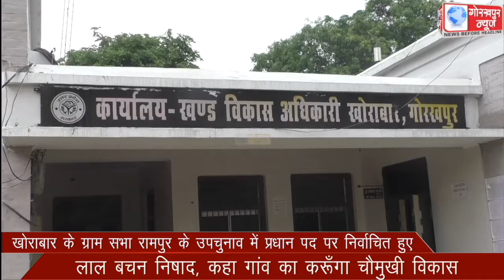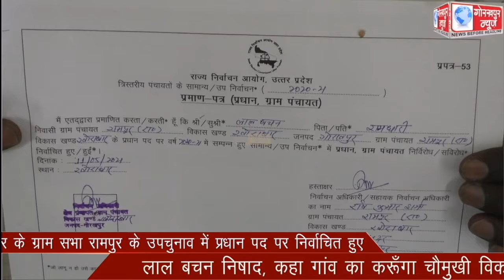खोराबार के ग्राम सभा रामपुर के उपचुनाव में प्रधान पद पर निर्वाचित हुए लाल बचन निषाद,कहा गांव का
खोराबार के ग्राम सभा रामपुर के उपचुनाव में प्रधान पद पर निर्वाचित हुए लाल बचन निषाद,कहा गांव का करूँगा चैमुखी विकास